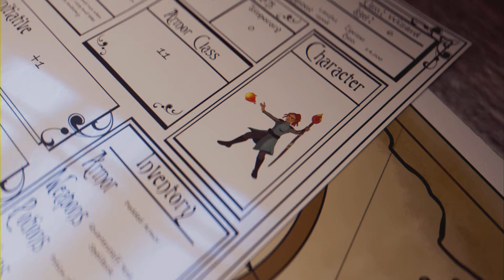red dead 2 clip para no aburrirte😏😎